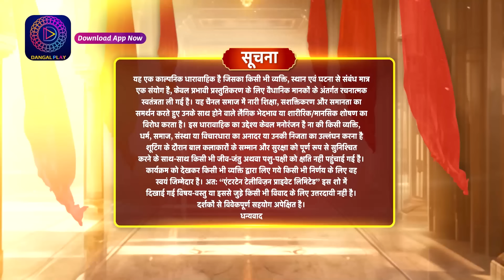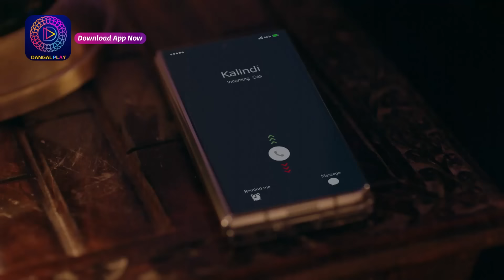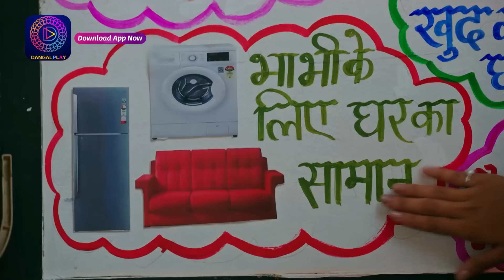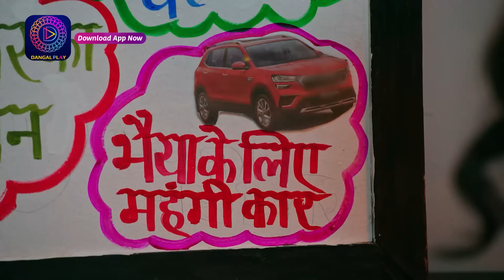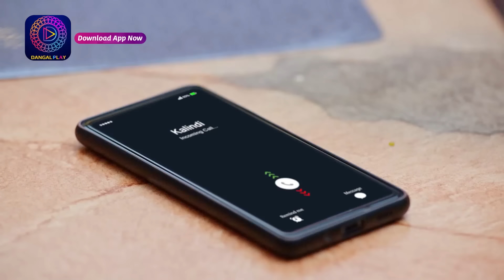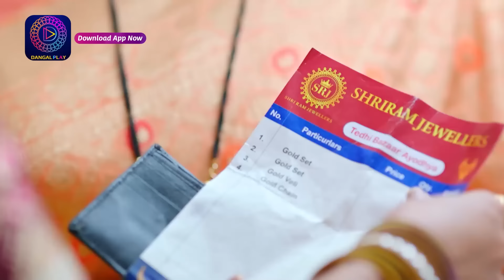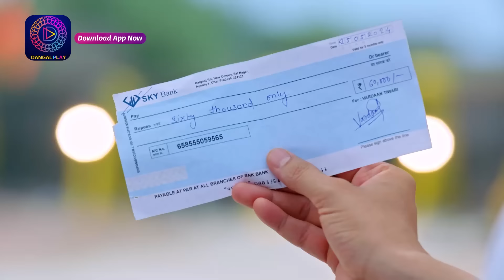Anokhaa Bandhan | Flashback Episode 4 to 6 | Dangal TV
अनोखाबंधन नया धारावाहिक

You can watch the Dangal TV channel :
Fastway Channel No: 15
Digena Channel No: 117
Zing Channel No: 119
Tata Play: 177
Sun Channel No : 328